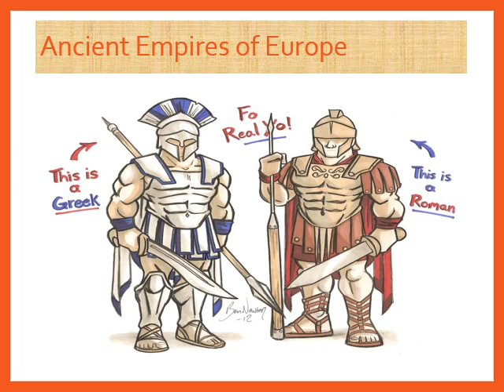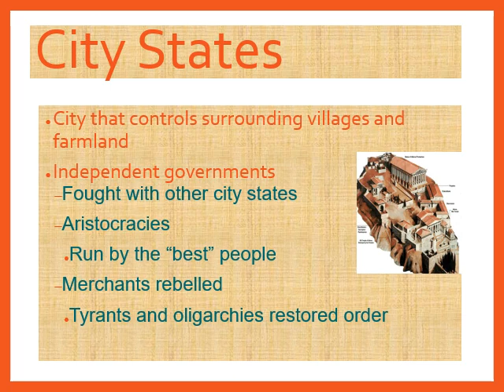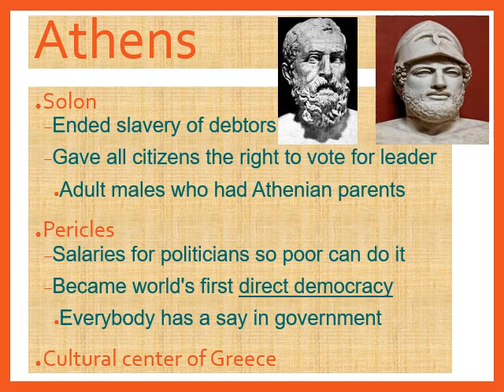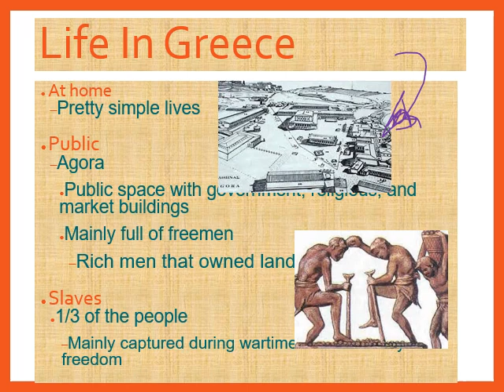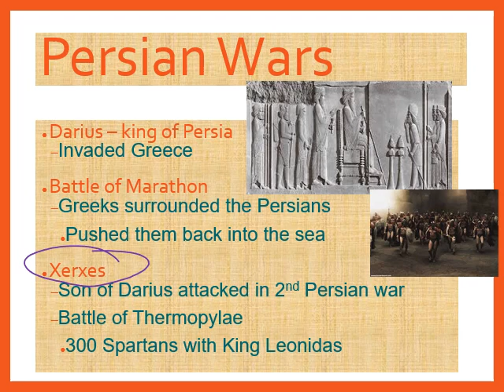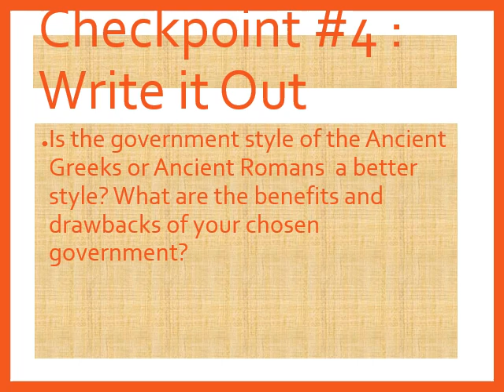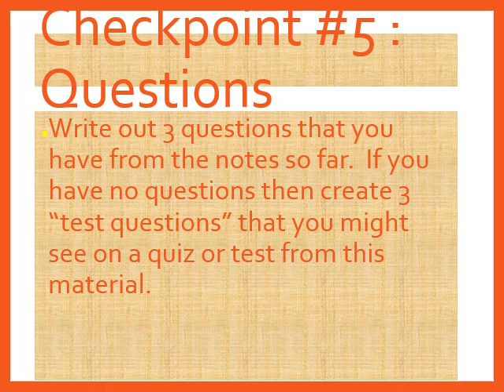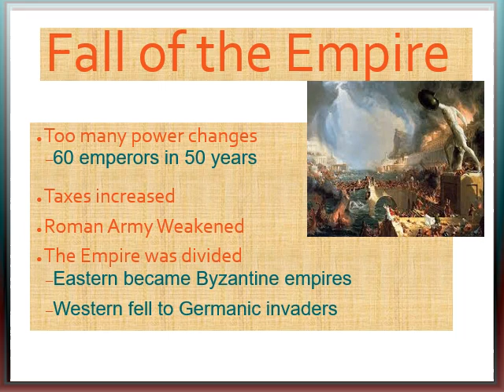Greece and Rome History